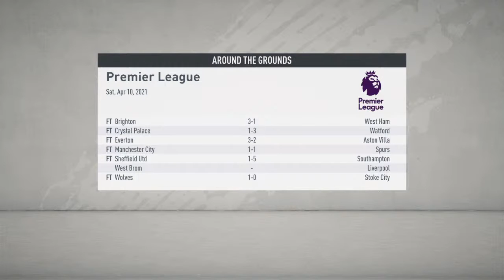Arsenal Career Mode 37